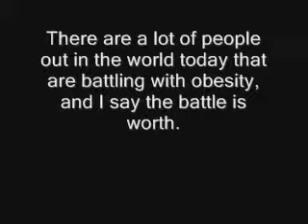Kongman4547 Weight loss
This proves that if a person wants to look there best, they'll live up to that commitment and not give up til they feel good and just to remind you, this is not from diet pills.